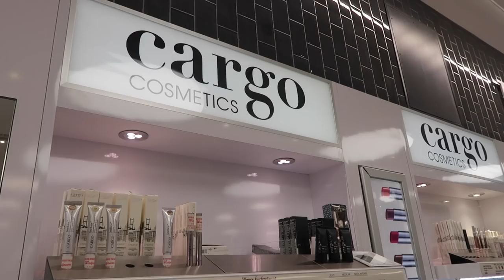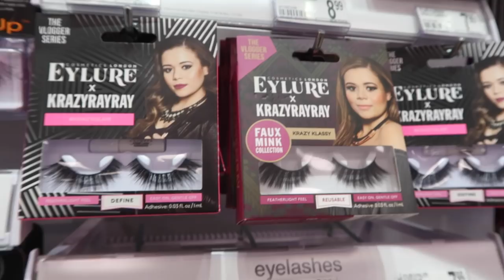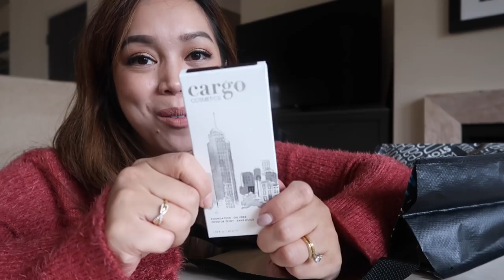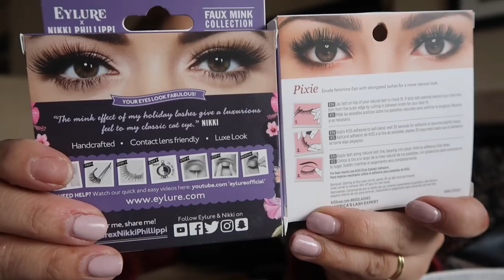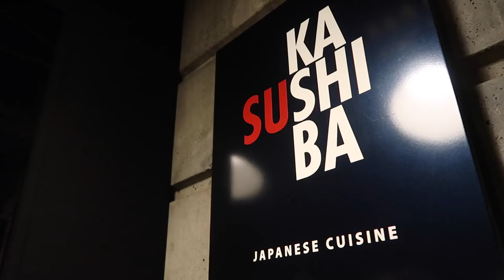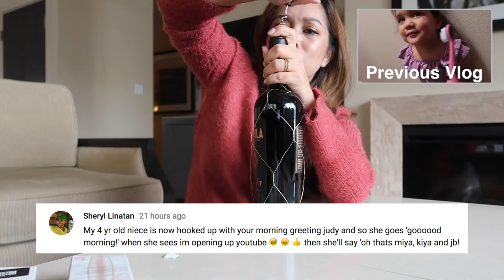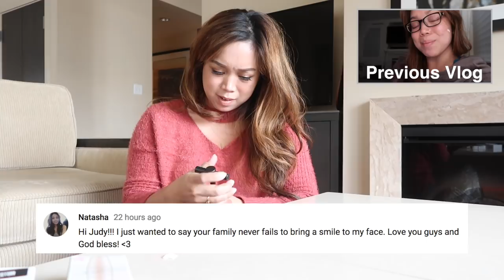WHAT'S THAT SOUND? - ItsJudysLife Vlogs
JMK listen to different animal sounds, I visit a very special Walgreens , and we spend a romantic evening in downtown Seattle! Don't forget to "thumbs up" if you enjoyed the vlog!

Judy's Links

Benji's Links

Vlog Camera We Use:

Blendtec Blender